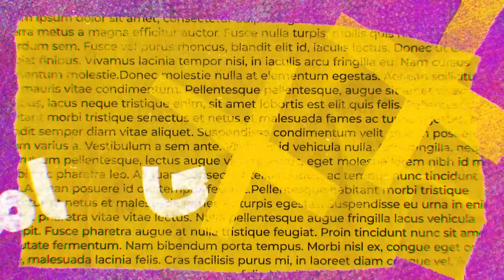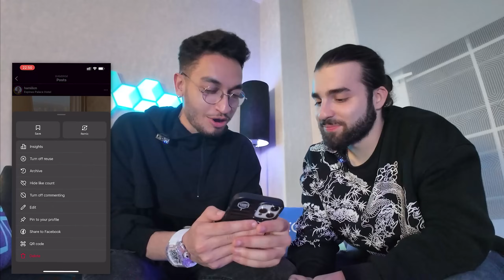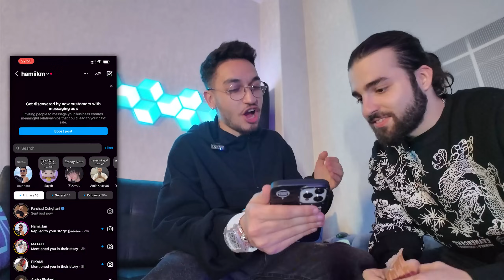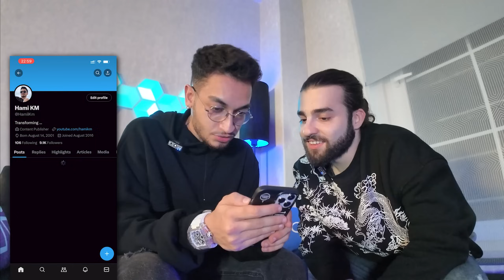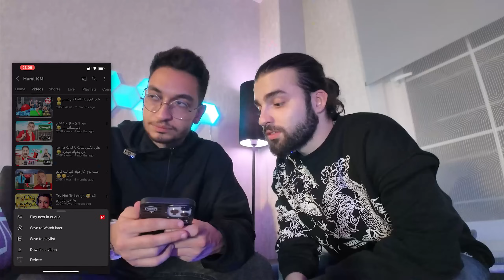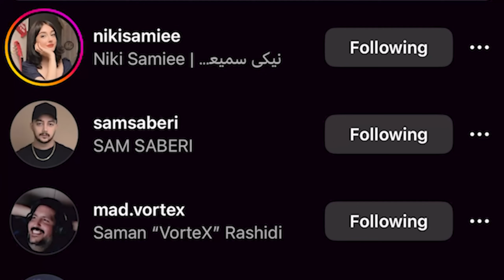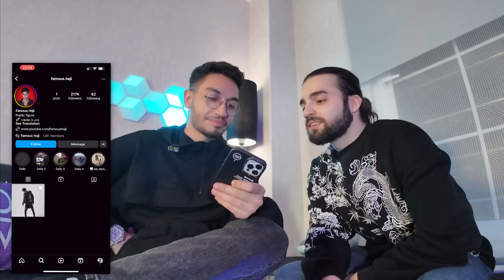دوستام گوشی منو کنترل کردن 😂 به یوتیوبرا فحش دادن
K Gang For life 🔥❤

چالش کنترل گوشی حامی کی ام دزدی گوشی
پیام دادن به یوتیوبرای ایرانی
حامی کی ام علیرضا متلی پیکامی
ویدیو جدید حامی کی ام